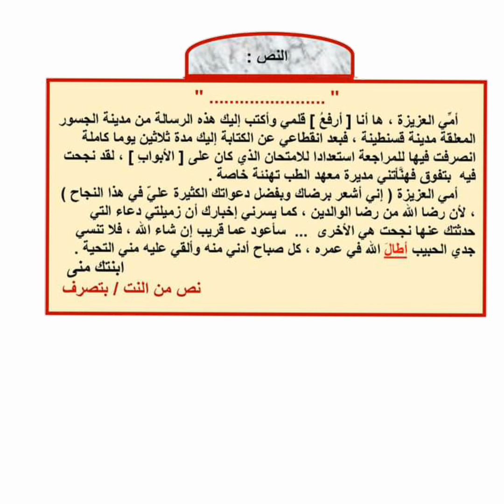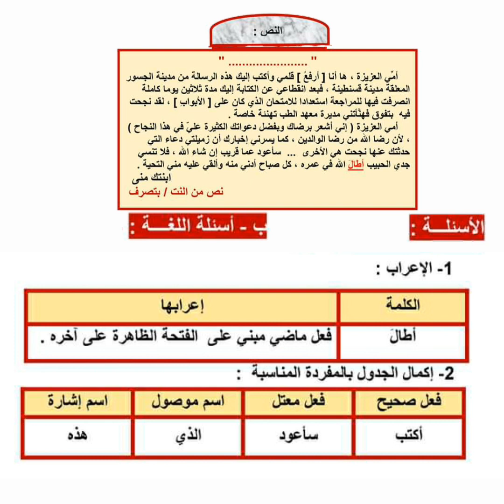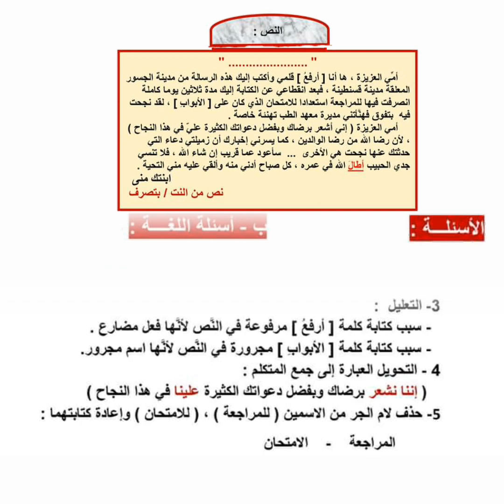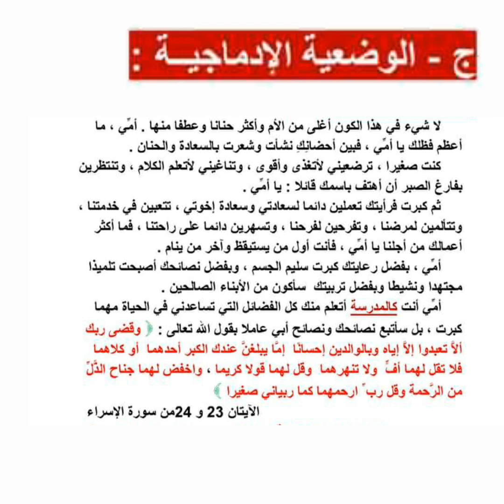اختبار الفصل الأول في اللغة العربية للسنة الخامسة ابتدائي موسم 2020،2021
استعد لشهادة التعليم الابتدائي ، اختبار في اللغة العربية للسنة الخامسة ابتدائي مع الحل حول الام